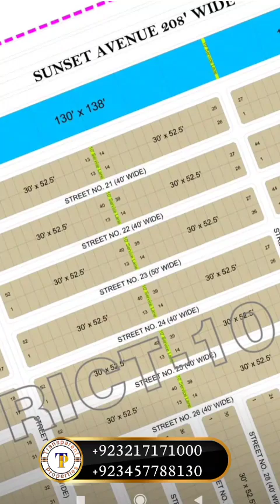blue world city islamabad | blue world city overseas block | district 9& 10 | transparent properties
In This video we will share Information About blue world city islamabad | blue world city overseas block | district 9 & 10 | transparent properties

Islamabad
Rawalpindi
CDA
RDA
Transparent Properties